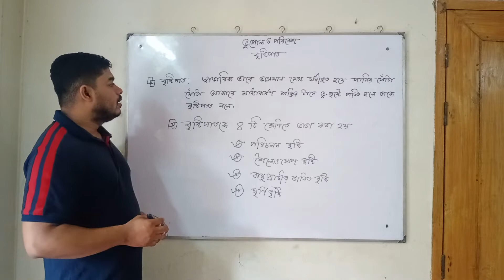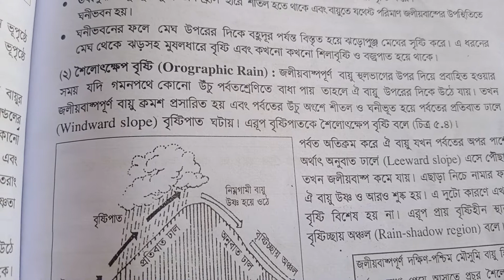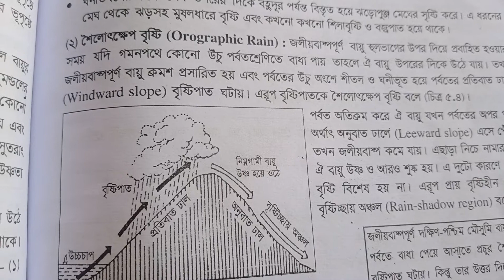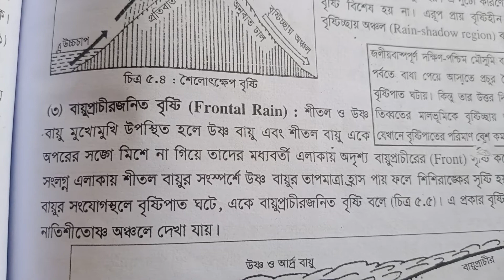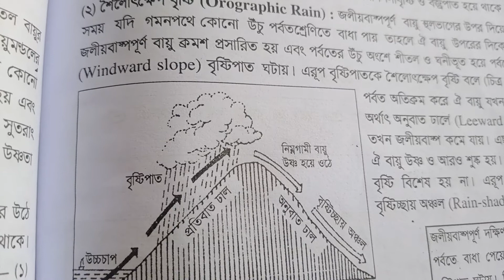ভূগোল ও পরিবেশ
শৈলোৎক্ষেপ বৃষ্টি